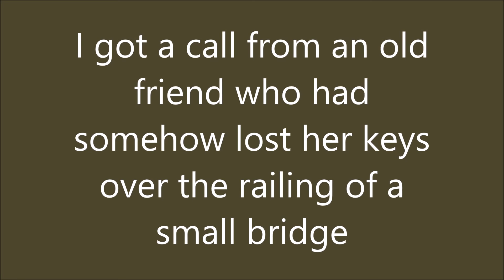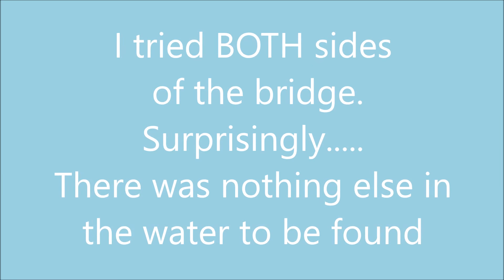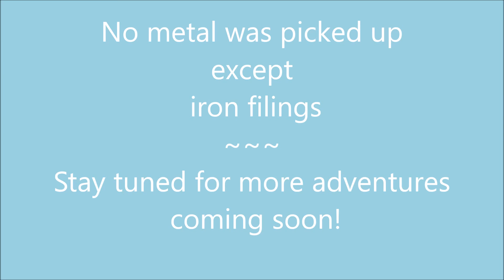Magnet Fishing for Lost Keys Over a Small Bridge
I got a call from an old friend who had lost her keys.  She explained that she was holding them in her hands while talking and leaning on the railing of the bridge one evening.  They simply left her hands and went into the water, vanishing into the deep muck.
These keys were "VERY important to her!  Could I bring a metal detector over?"
But, was a metal detector the way to go?  I wasn't completely sure, but I decided to try my big magnet instead.
I bought this "Power Fist" Retrieving Magnet at "Princess Auto" a couple years ago:
For this video,  I used a "Power Fist"  225 lb. retrieving magnet, a few hardware pieces, rope, "Gorilla tape,"  "Lock Tight,"  etc...
Hopefully it works out when I try it in the water 😉
Here are some of the companies' products that I used in making this magnet fishin' rig:
The music you hear at the end of this video was provided by YouTube  "On My Way Home" by The 126ers
Please give this video a thumb’s up and LIKE it.  Thank you! ☺️